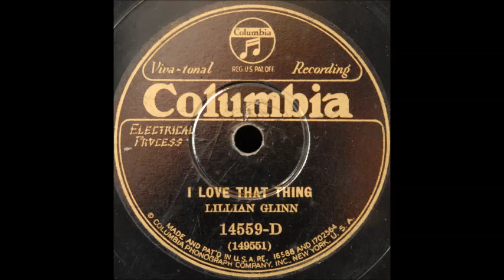I Love That Thing (Glinn)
Lillian Glinn sings "I Love That Thing" on Columbia 14559-D, recorded 6 December 1929.